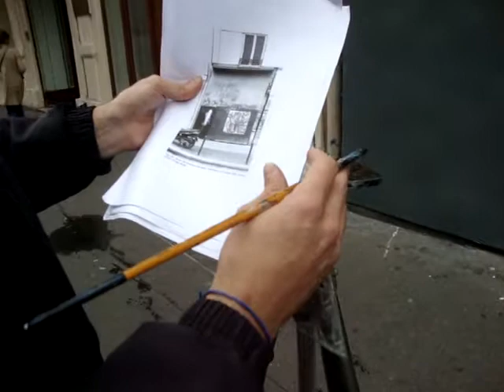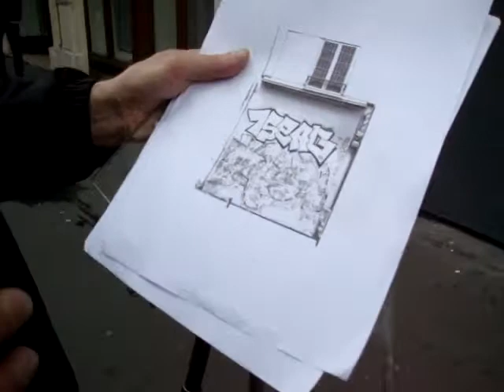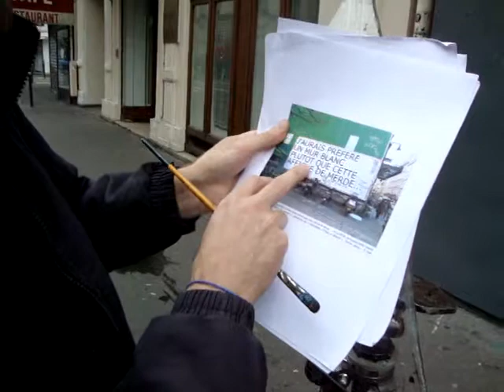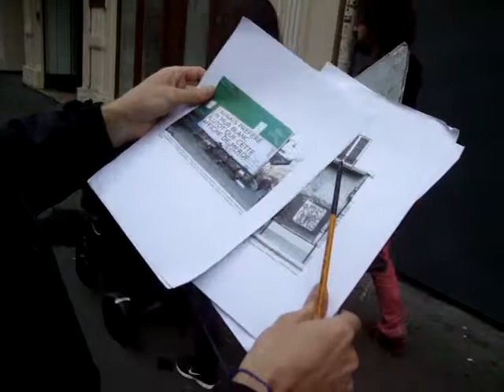Le mur gris